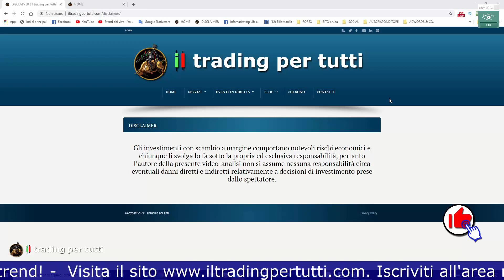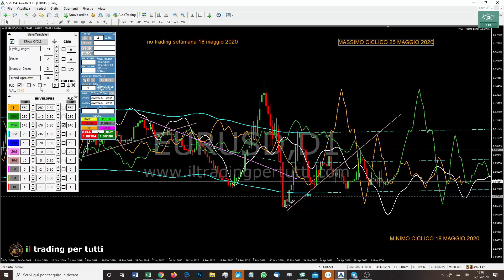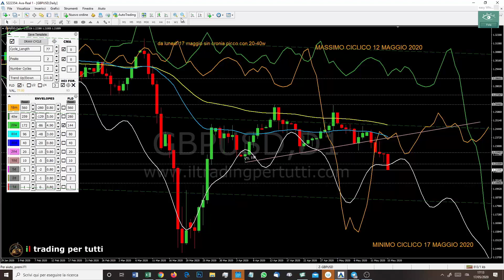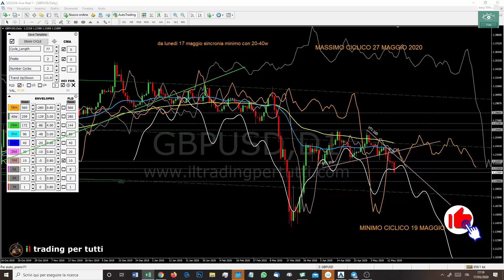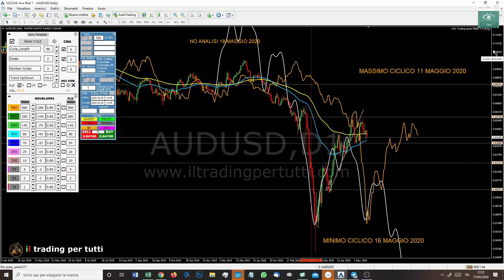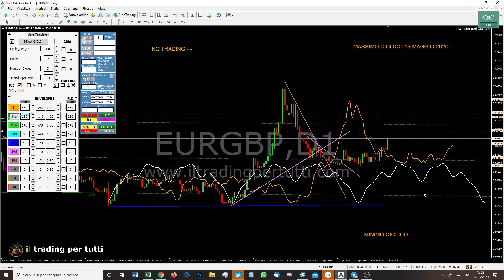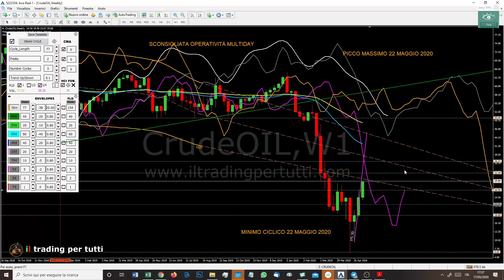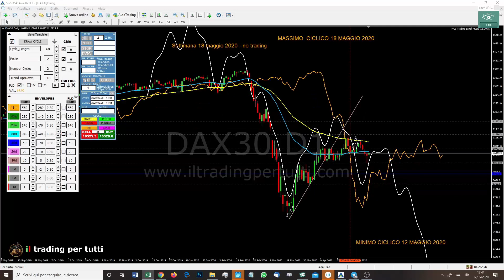DIRETTA AI MERCATI INDICAZIONI OPERATIVE PER LA SETTIMANA DEL 18 MAGGIO 2020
Vista il sito e scopri come diventare davvero un esperto dei mercati finanziari.
Analisi settimanale dei principali cambi oltre a indici e commodities.

L`analisi, è realizzata con IL METODO HCI.

CAMBI ANALIZZATI:
EUR/USD, GBPUSD, AUDUSD, EURGBP

INDICI E MATERIE PRIME:
DAX, PETROLIO GREGGIO,